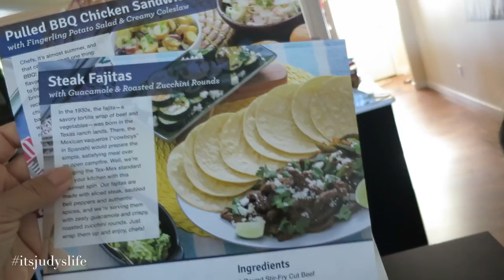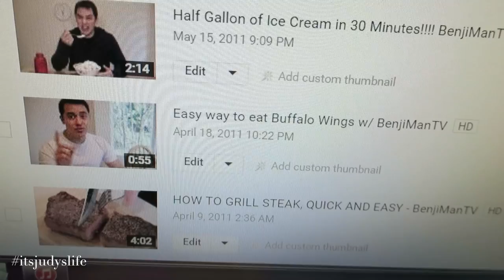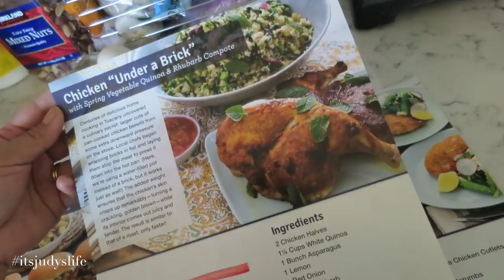The Frozen Takeover - June 11, 2015 - ItsJudysLife Vlogs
Judy's Links

Benji's Links

Vlog Camera We Use:

Blendtec Blender